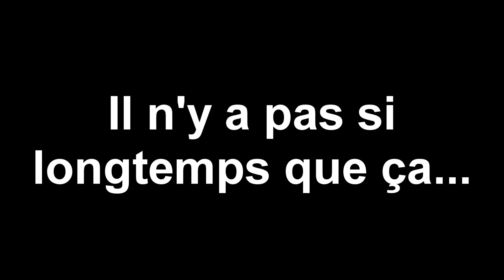Une Histoire de Cinéma (court-métrage d'animation)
Je me suis essayé à l'animation avec des Lego.
Plus jamais...